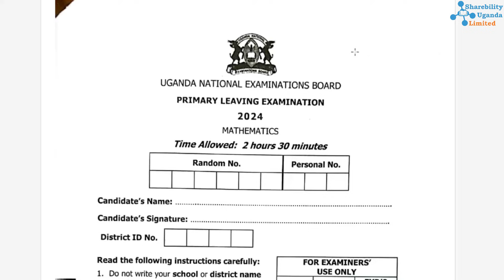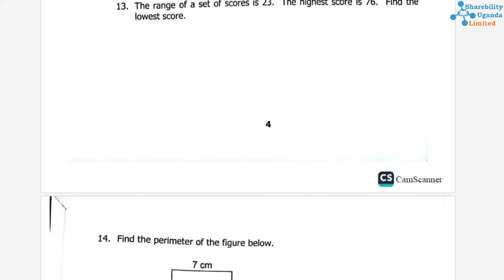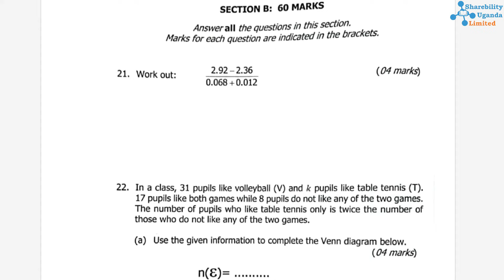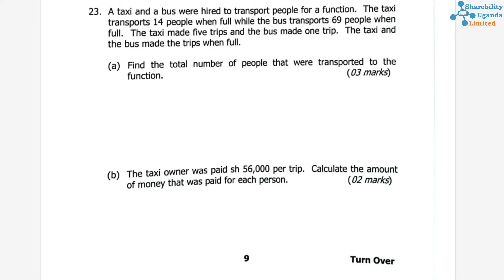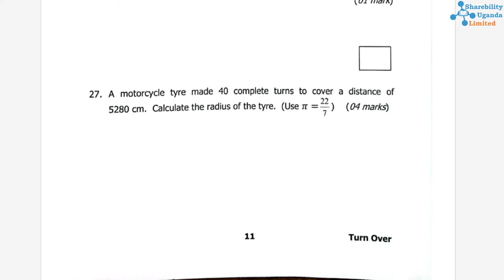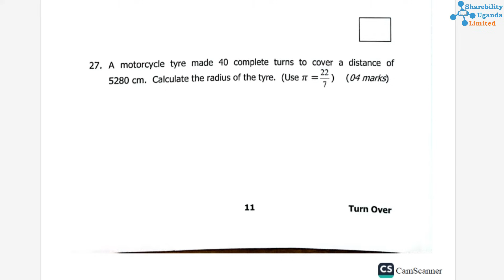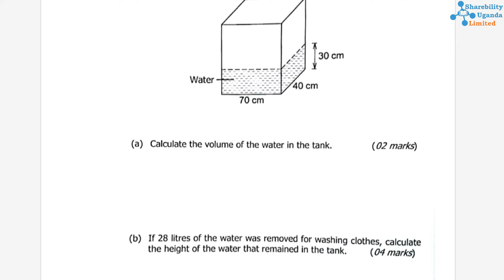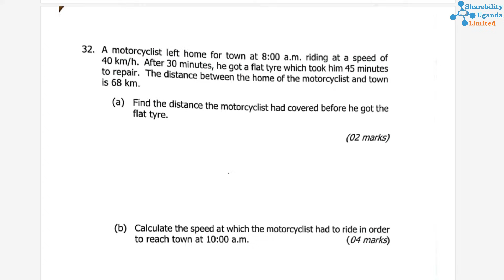UNEB Primary Leaving Examination (PLE) 2024 Mathematics Past Paper.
"Get ready for your exams with the UNEB Primary Leaving Examination 2024 Mathematics Past Paper. This video provides real exam questions to enhance your mathematics revision and exam preparedness. Watch, pause, and write down the questions to practice effectively.

Let me know if you need additional content or modifications!